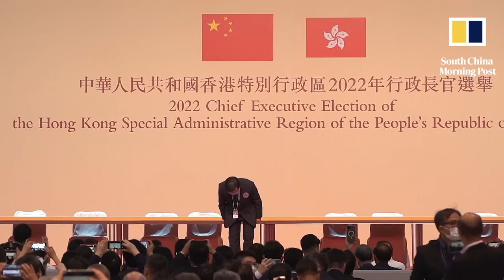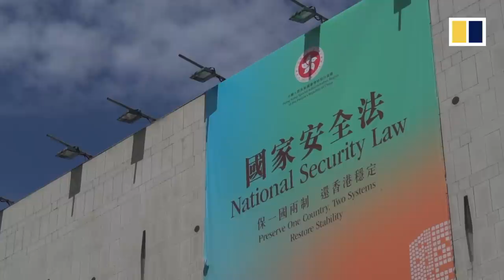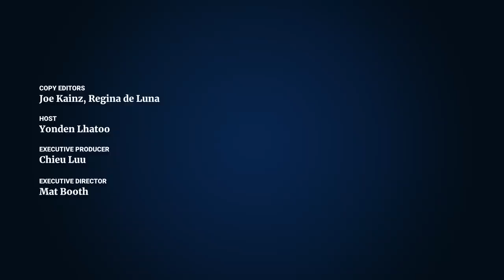‘What needs to be done will be’: Hong Kong’s next leader John Lee | Talking Post with Yonden Lhatoo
From policeman to politician, Hong Kong’s incoming chief executive John Lee has his work cut out for him when he takes office on July 1, 2022. In an exclusive interview kicking off the new season of Talking Post with SCMP chief news editor Yonden Lhatoo, Lee promises a more aggressive approach to countering “fearmongering and bad-mouthing” by the city’s critics, and reveals plans for a possible easing of tough Covid-19 restrictions.

Read more on this:
Incoming leader John Lee working on strategy to reopen Hong Kong border with mainland China

Hong Kong’s leader-designate John Lee says ‘I am a pragmatic person’

Related story:
Hong Kong’s John Lee looking to reopen mainland border, may cut quarantine